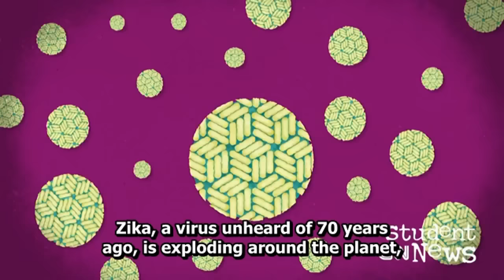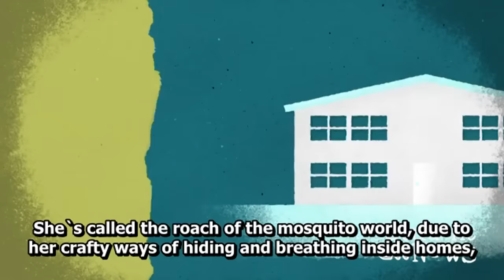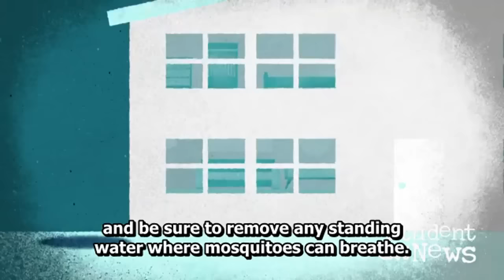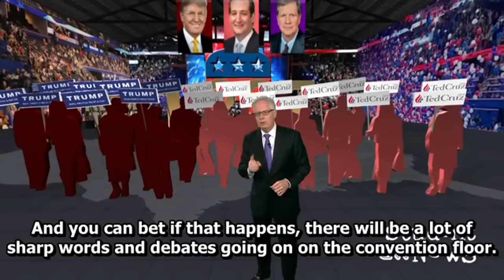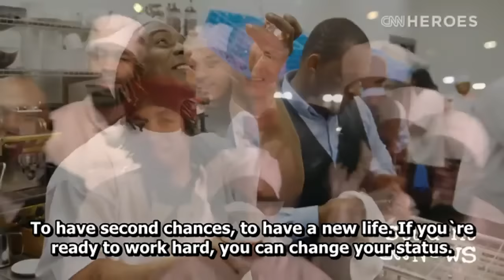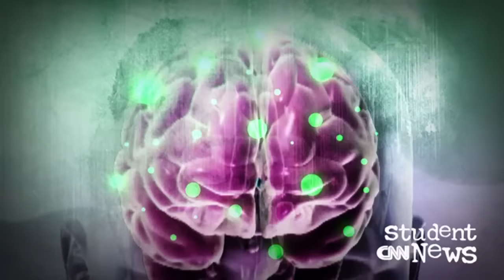Learning English with CNN Student News - September 24, 2016 - English Sub - Latest